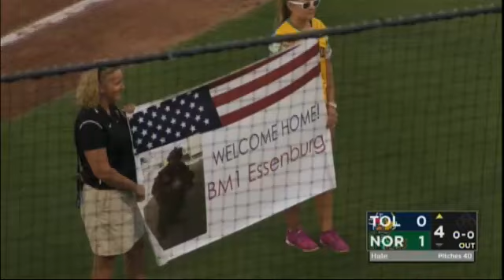Naval officer surprises daughters at Tides game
7/21/16: A U.S. Naval officer surprises his four daughters at the Norfolk-Toledo game